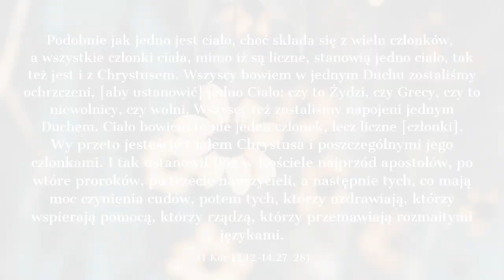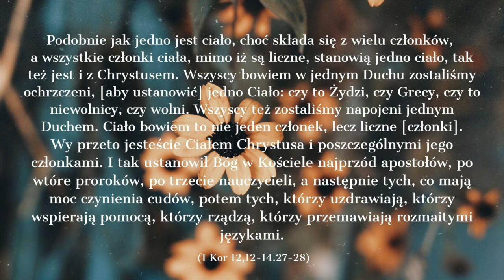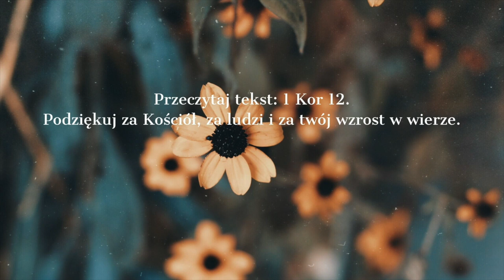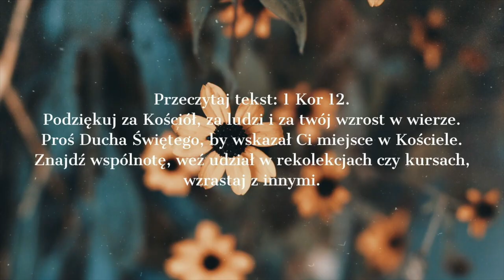Rekolekcje ks. Przemysław Sawa - Misjonarz Miłosierdzia medytacja #4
Wielkanocna medytacja o Kościele.
Naszą misją jest ewangelizacja. Ale najpierw konieczne jest osobiste spotkanie Jezusa oraz wzrost w wierze.
Jak rozwijać w sobie doświadczenie Boga?
Bez czego nie ma wzrostu?
Czy naprawdę potrzebny jest Kościół?
Czy Kościół jest święty?
Co jest ważniejsze: hierarchia czy charyzmaty?
Czy słuchać Kościoła i papieża?
Czego ludzie dziś potrzebują?

Rozdziały:
⏰ 00:00 - wstęp i cytat z Pisma świętego
⏰ 01:10 - Jezus żyje
⏰ 05:03 - pantomima - przypowieść o ogrodniku
⏰ 08:42 - wyjaśnienie pantomimy jaki jest Kościół
⏰ 29:45 - świadectwo Artura
⏰ 36:26 - zakończenie

Odpowiedzi na te i inne pytania odnajdziesz w czwartym odcinku rekolekcji wielkanocnych "Restart. Nowe Życie". Zapraszamy do fascynującej refleksji nad życiem chrześcijańskim i niełatwym czasami Kościele.
Jest też pewne marzenie ks. Przemysława? Jakie? Posłuchaj.

Ks. Przemysław Sawa - zaprasza na 4 spotkania w tym radosnym czasie po Wielkanocy, a przed Niedzielą Miłosierdzia. Pierwszych wiekach kościoła w tym czasie głoszono Katechezy Mistagogiczne, czyli wyjaśniające, wprowadzające dopiero co ochrzczonych wiernych w piękno i głębię życia duchowego Kościoła.